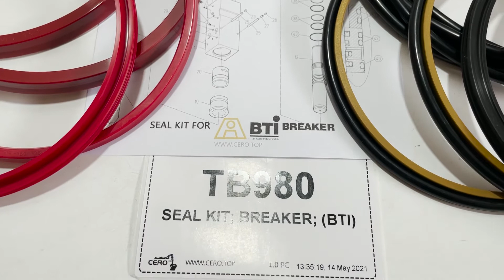BTI TB980 SEAL KIT TB980B BTI TB980XC Breaker Seal Kit